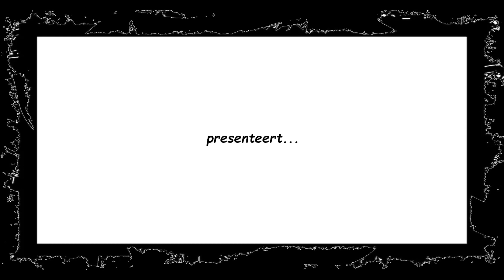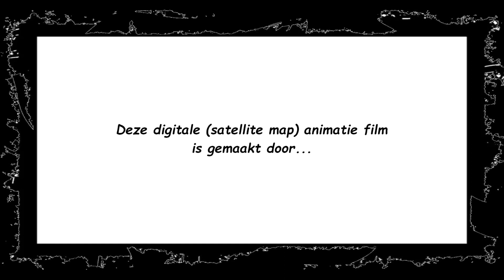Dwars doorheen de Kattenbosserheide 2023 on satellite map !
Deze video animatie toont het 8,7 Km lange wandeltraject van de 'Dwars doorheen de Kattenbosserheide 2023.' op satellite map.